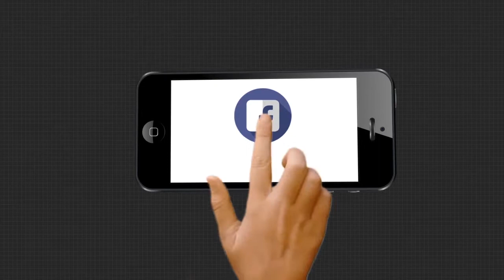ନିଳାଦ୍ରୀ ବିଜେରେ ମହାପ୍ରଭୁ ବଳଦେବଙ୍କ ପହଣ୍ଡି ....